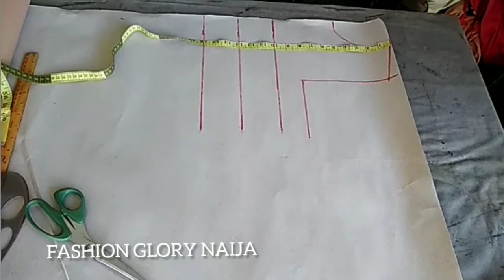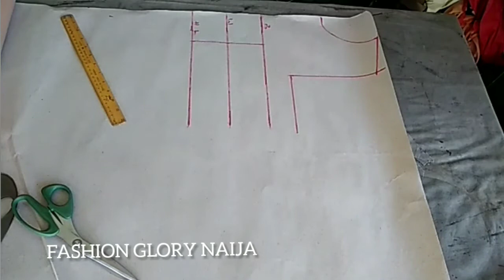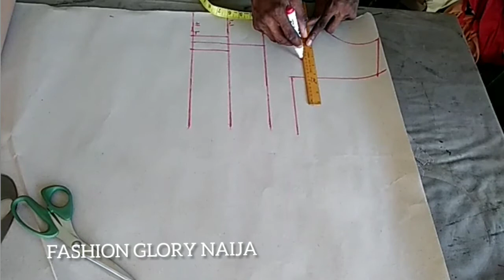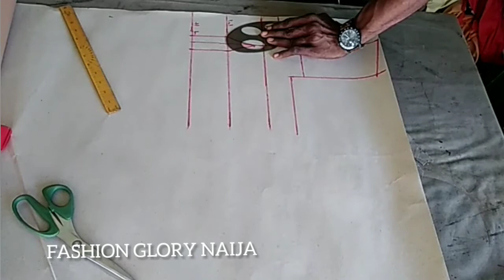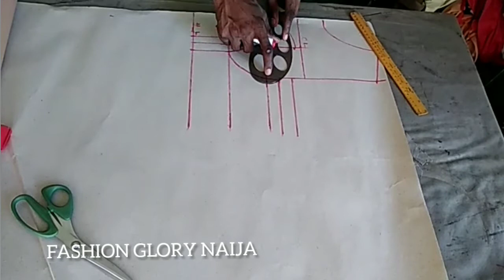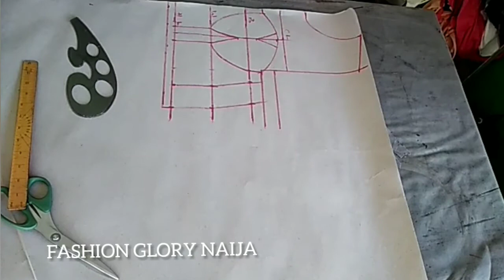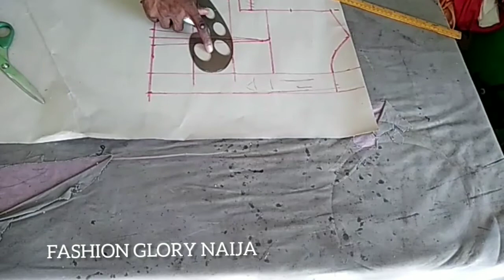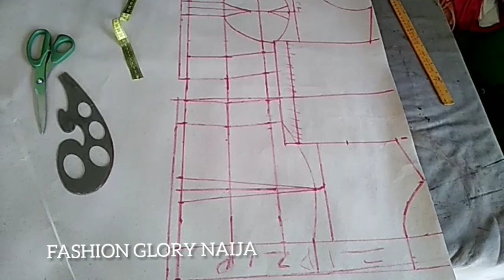basic bodies corset tutorial